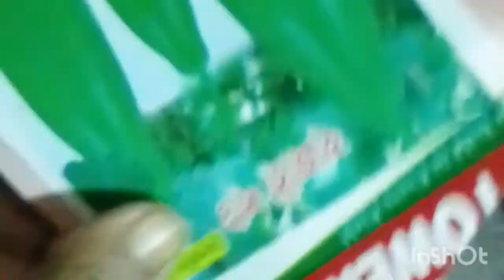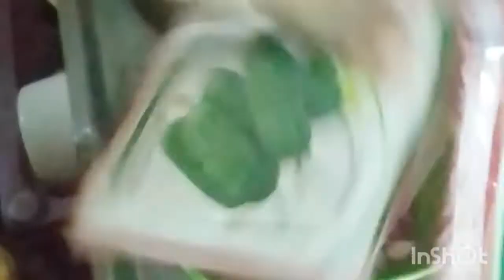আমার ছেলে আমাকে উপহার দিল